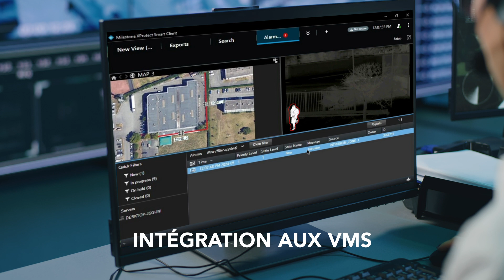MAXIBUS-NEO, le nouveau concentrateur des informations d'alarme avec analyse vidéo SORHEA